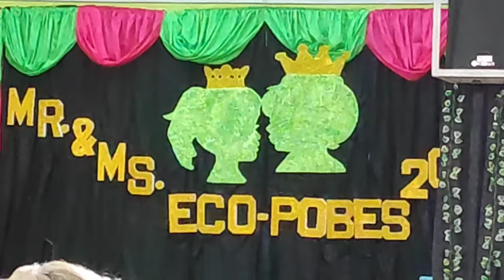MAYLIN LALONG HINANGAAN SA KANILANG PAARALAN SA PAGPAPAKITA NIYA NG BAGONG TALENTO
kami po ang PB Team ay Kaisa ni Pugong Byahero sa pagtulong sa ating mga kababayan

Massage us on Facebook page para sa gustong mag pa abot ng pagmamahal sa kanila maraming salamat po.